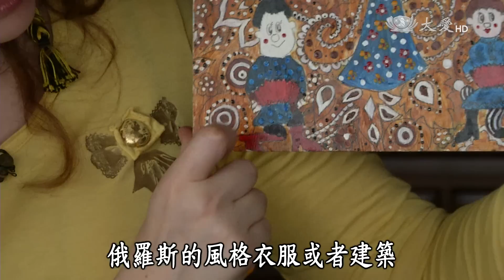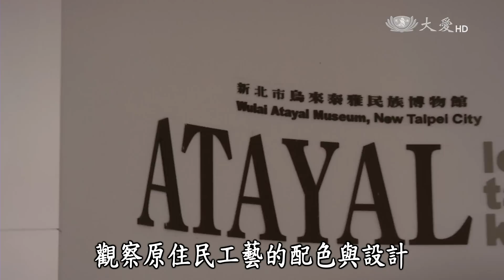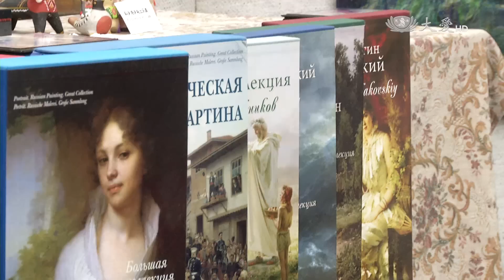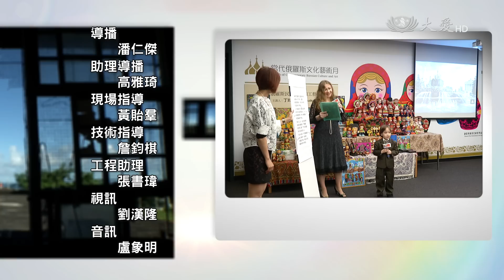【在台灣站起】20150328 - Tanya (俄羅斯)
來自俄羅斯的Tanya，是位熱愛中華文的老外，喜歡穿旗袍，拿筷子吃飯。嫁來臺灣生了孩子後，為了要她們也瞭解遠方故鄉的文化，Tanya開始研究起俄羅斯的民間藝術。Tanya希望孩子在俄羅斯的藝術文化熏陶下成長，她自己收集了無數的俄羅斯娃娃與民間工藝品，家中儼然是個小型博物館。除此之外，Tanya更無私和民眾分享她的收藏，她希望在臺灣推廣俄羅斯文化，讓更多人接觸藝術的美好。